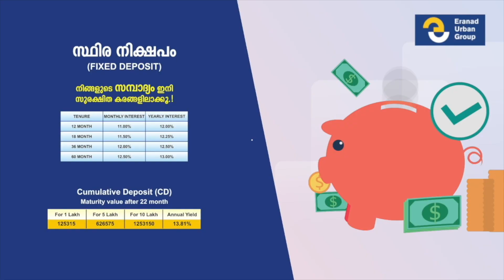പഴയ വാണിയമ്പലം എടേപൊയിൽ കള്ളാടിക്കുളം വൃത്തിയാക്കി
കഴിഞ്ഞ രണ്ട് വർഷത്തോളമായി കുളം ഉപയോഗ ശൂന്യമായിക്കിടക്കുകയായിരുന്നു